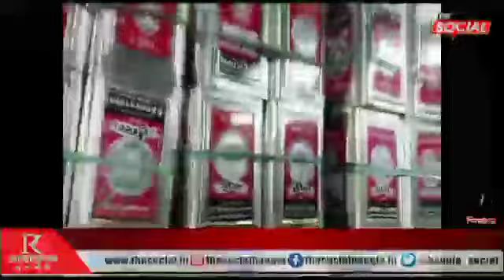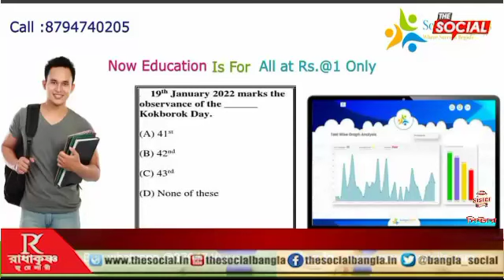গন্ডাছড়া মহকুমার অন্তর্গত দুর্গাপুর ছিনতাই বাজের ছুরির আঘাতে গুরুতর আহত এক ব্যক্তি।।